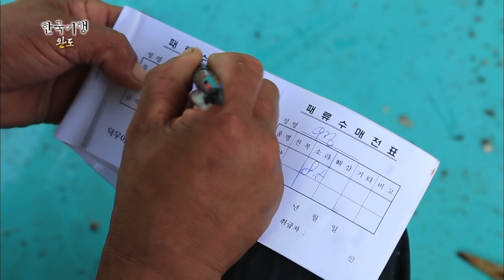[Full] 한국기행 - 섬 속의 섬을 가다 완도 - 2부 전복의 섬 덕우도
섬 속의 섬을 가다 완도 2부 전복의 섬 덕우도 (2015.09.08)